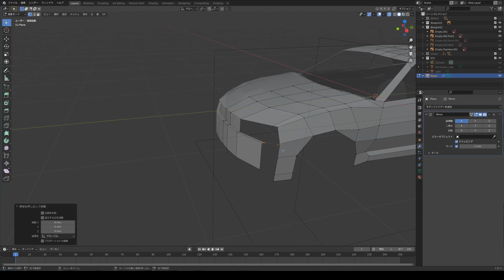3Dプリンターで作るR34GT-Rのミニカー（RB26エンジン付き）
3D printed R34 GT-R powered by RB26 engine [Blender]
3D printer: Anycubic Photon Mono